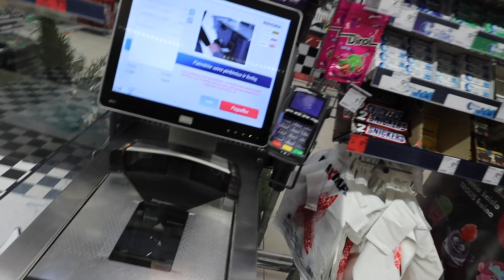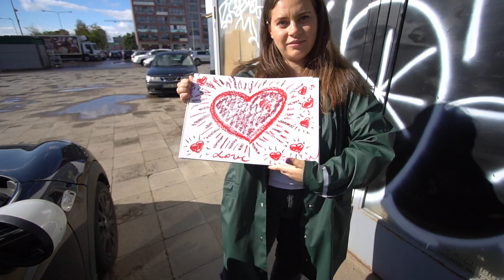MENO LENKTYNĖS | Talzunas | Pildyk ofisas